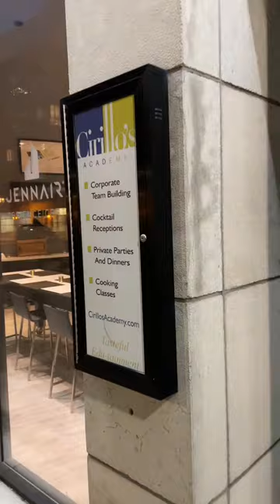Cooking class date night at Cirillo’s Academy in Toronto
What a wonderful evening! John Cirillo and team hosted an Italian Comfort Foods Couples Cooking class and we had a blast. The venue (right beside St. Lawrence Market in Toronto) is gorgeous, the instructors were knowledgeable and friendly and the food was amazing. Oh… and we cooked it!

I would have enjoyed the evening if were at a restaurant eating this food. But knowing that we cooked it made the evening even more special. We can’t wait to go back and we highly recommend it!